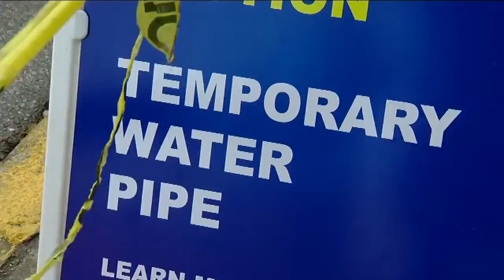Water main repair project floods North Shore businesses